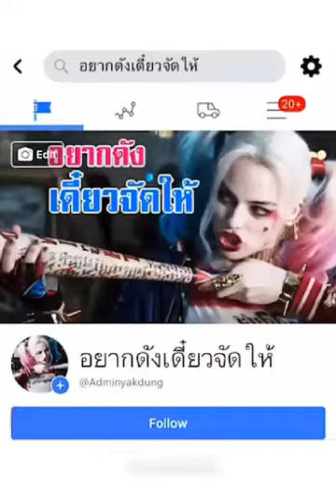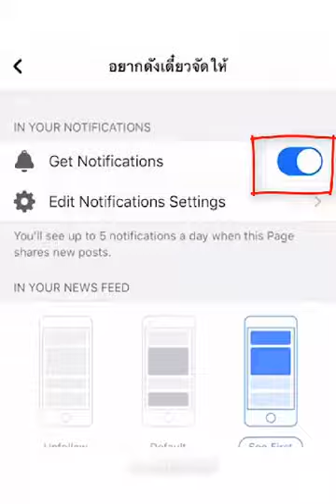Myanmar 🇲🇲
Kachin State